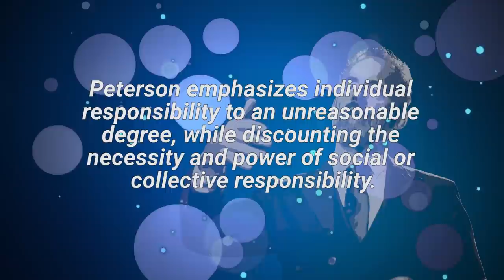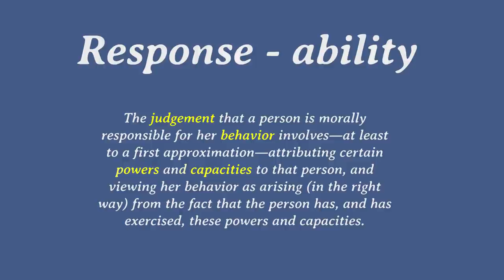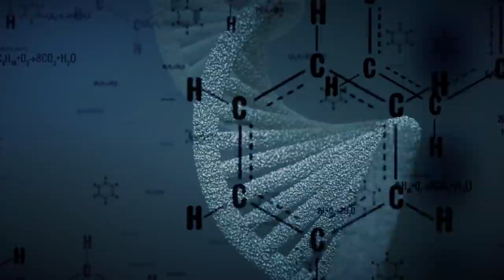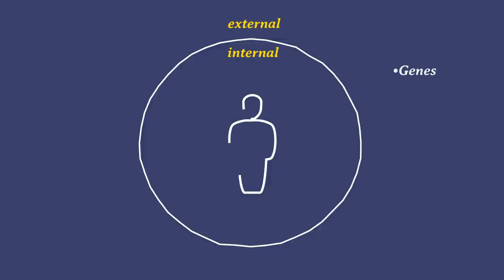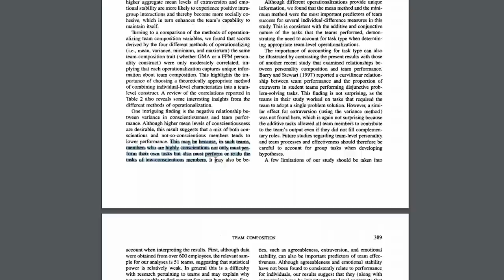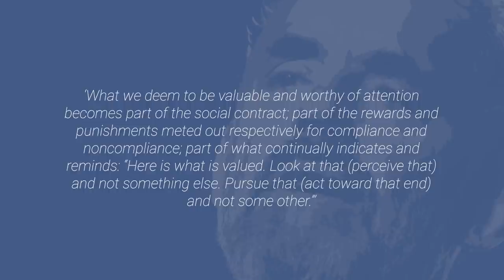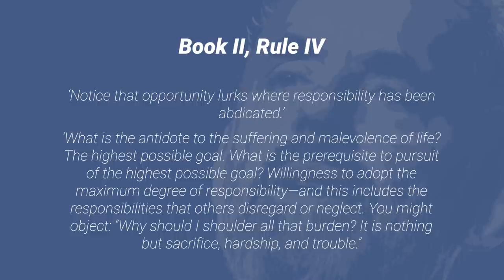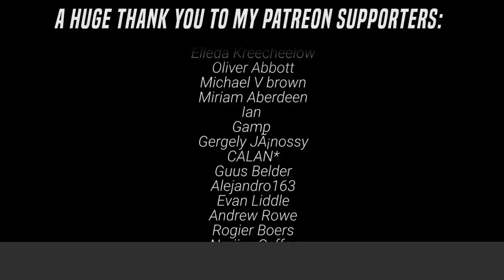Why Jordan Peterson is Wrong About Responsibility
Through 12 Rules for Life and Beyond Order, I examine Jordan Peterson’s philosophy of responsibility. First, I try to understand what Peterson says about individual responsibility. Second, I take a look at the philosophy of free will and responsibility. I look at determinism, psychology, and history to begin to draw a between what we’re responsible for and what we’re not. Ultimately, I argue that Peterson holds us individually responsible for too much, and that when we look to the history of social movements, we see that social and collective action is just as necessary.

Peterson emphasizes individual responsibility to an unreasonable degree, while discounting the necessity and power of social or collective responsibility.

We also take a few detours down some familiar routes: feminism, postmodern neo-Marxism, and identity politics.

Sources:

Sources

Selected writings from Reason and Responsibility, Readings in Some Basic Problems of Philosophy, Joel Fienberg and Russ Shafer-Landau
From ‘Social Dimensions of Moral Responsibility’ ed. by. Katrina Hutchinson, Catriona MacKenzie, Marina Orshana:

‘Power, Social Inequities, and the Conversational Theory of Moral Responsibility’ by Michael McKenna

‘Moral Responsibility and the Social Dynamics of Power and Oppression’ by Catriona Mackenzie

‘The Social Constitution of Agency and Responsibility: Oppression, Politics, and Moral Ecology’ by Manuel R . Vargas

Jordan Peterson, 12 Rules for Life

Jordan Peterson, Beyond Order

Michael Katz, The Undeserving Poor: America’s enduring Confrontation with Poverty

Credits